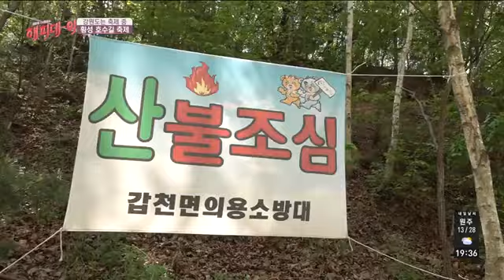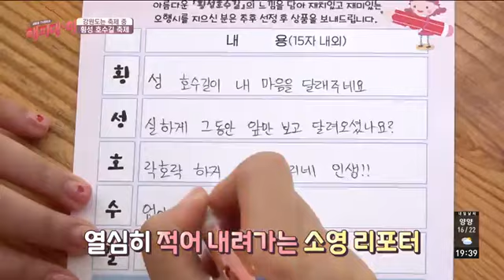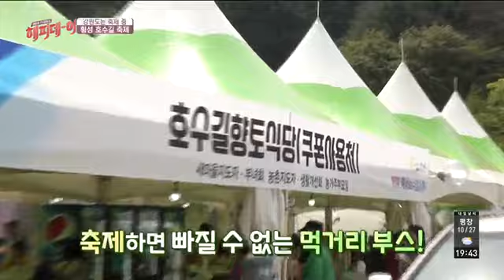[강원도는 축제 중] - 자연 속에서 힐링을! 횡성 호수길 축제!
올해로 2회째 진행 중인 횡성 호수길 축제!
호수길 걷기부터 횡성건강식단 먹거리와
다양한 체험 부스를 함께 운영하고 있다.
빠르게, 그리고 팍팍하게 돌아가는 일상 속에서
천천히 자연과 함께 힐링할 수 있는 곳!
횡성 호수길 축제 현장으로 떠나본다.